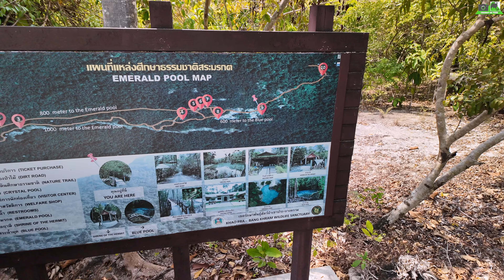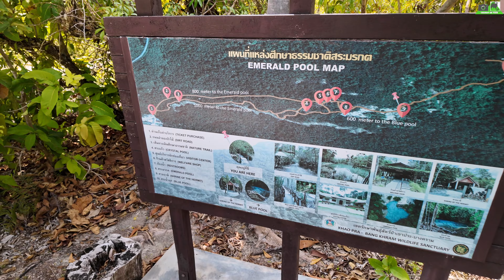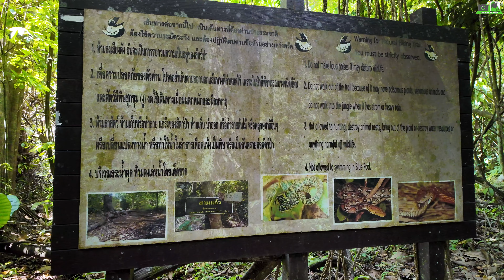สระมรกต อันซีนไทยแลนด์ จ.กระบี่ ที่ต้องไป 4K UHD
สระมรกต  เป็นแหล่งท่องเที่ยวเชิงนิเวศน์ที่โด่งดังในจังหวัดกระบี่   ตั้งอยู่ในตำบลคลองท่อมเหนือ   อำเภอคลองท่อม   ประกอบด้วยสระน้ำใสสีมรกต   ล้อมรอบด้วยป่าดิบชื้น
สระมรกต ถูกค้นพบโดย นายทองดี คงเพชร ชาวบ้านในพื้นที่ เมื่อปี พ.ศ. 2497
แต่เดิม พื้นที่บริเวณนี้เคยเป็นที่ตั้งของ เหมืองแร่
ต่อมา เหมืองแร่ถูกปิดลง
ธรรมชาติได้ฟื้นฟูตัวเองเกิดเป็นสระน้ำใสสีมรกต ชาวบ้านได้พัฒนาให้กลายเป็นแหล่งท่องเที่ยว
สระมรกต เกิดจากน้ำผุดใต้ดิน น้ำในสระใสสะอาด สีเขียวมรกต อุณหภูมิน้ำเย็นสบาย
มีปลาพลวง ปลาตะเพียน อาศัยอยู่ สระมรกต เป็นต้นกำเนิดของ คลองท่อม แหล่งท่องเที่ยวยอดนิยมของกระบี่
รถยนต์ส่วนตัว ใช้เส้นทางหลวงหมายเลข 4 (เพชรเกษม) เลี้ยวเข้าทางหลวงหมายเลข 4034 ไปประมาณ 35 กิโลเมตร
รถโดยสารประจำทาง มีรถสองแถวสายประจวบคีรีขันธ์ - กระบี่